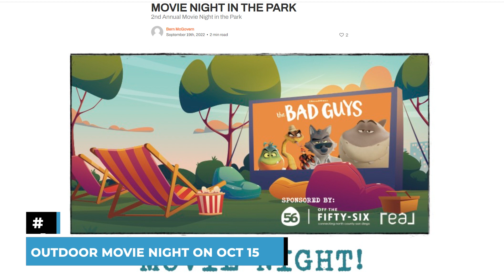Kevin Hart, Snapdragon Stadium & New SeaWorld Roller Coaster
There are a lot of events going on in October and we break it down for you in this video. If you are interested in coming to our Outdoor Movie night please RSVP

Courtney and I love San Diego and we love showing other people what makes our City so Great.

📲 We have so many people contacting us who are moving here to San Diego and we ABSOLUTELY love it! Honestly, if you are moving or relocating here to San Diego we can make that transition so much easier on you!!